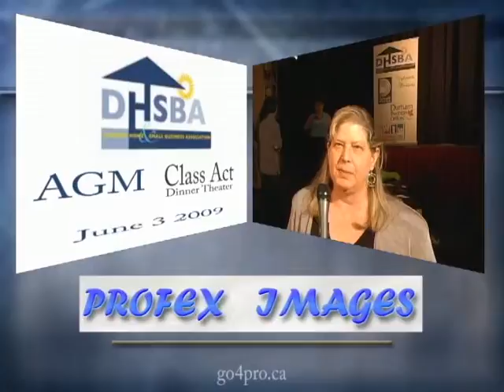ProfexImages DHSBA AGM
DHSBA AGM